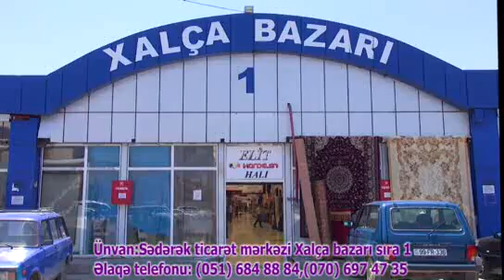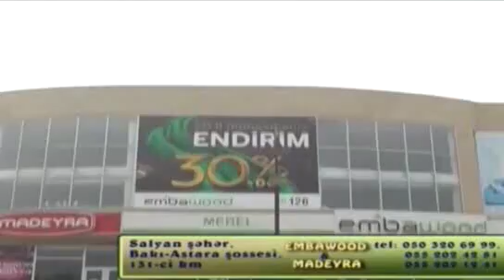Qonağım var DTV Narınc Vəliyeva 20. 10. 2017